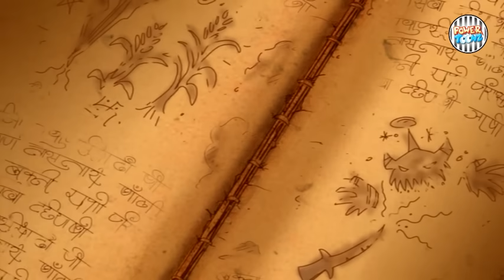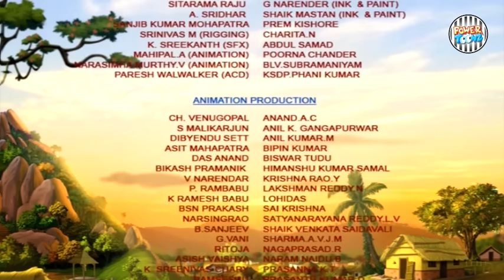OMKAR | Mega Movie | Stories for Kids | Hindi Kahaniya